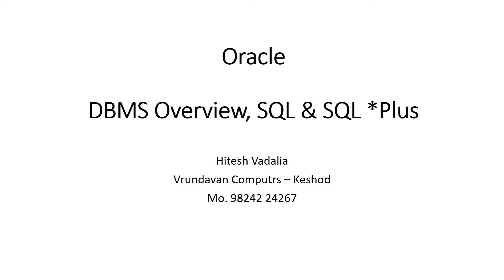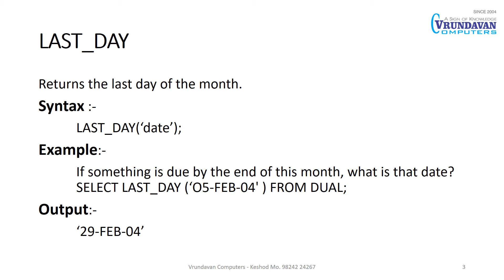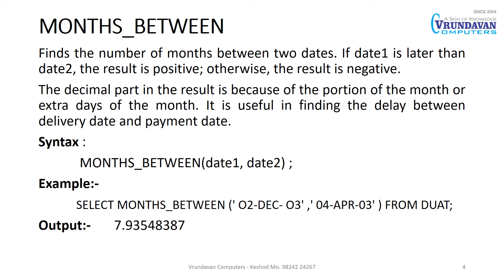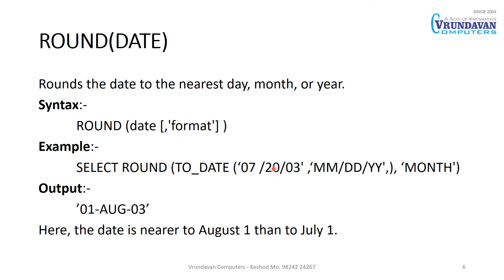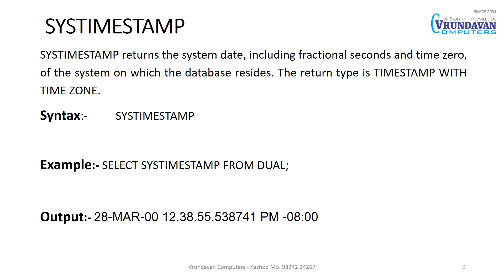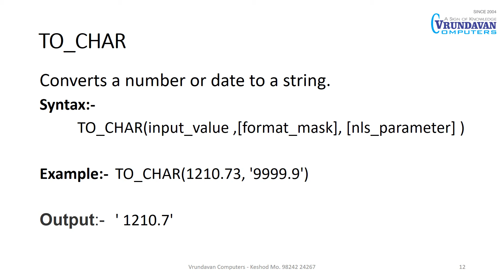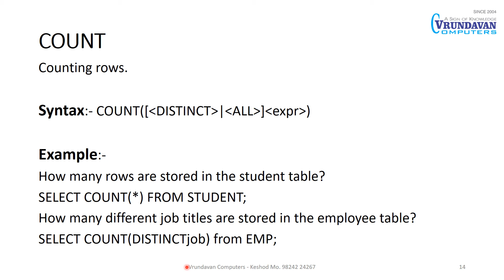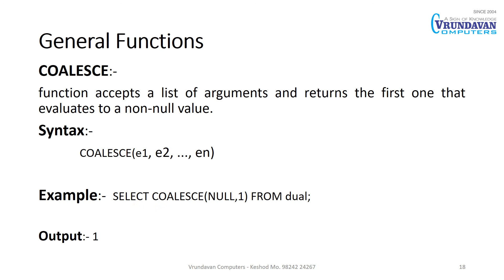Oracle Unit 2 Part 5